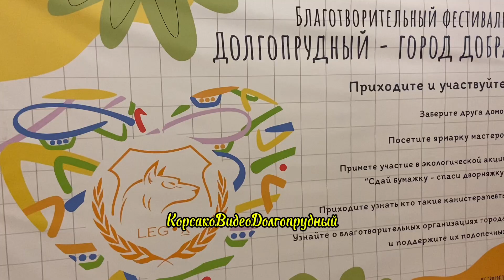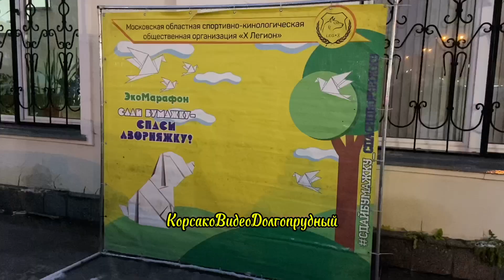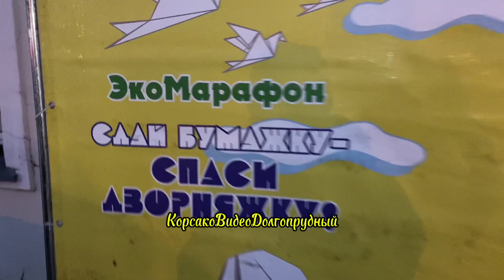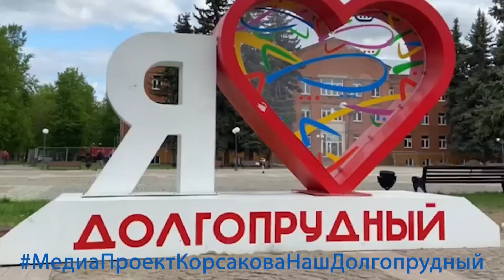Второй благотворительный фестиваль "Долгопрудный-город Добра" прошёл 23 ноября в ДК "Вперёд"